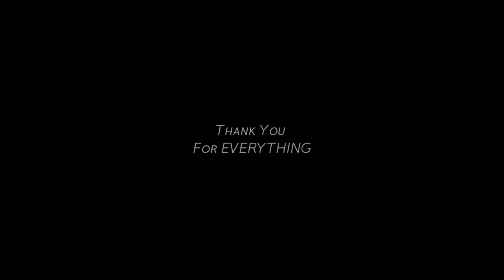These Tactics Can't Stop Cristiano Ronaldo! 2021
Vesmonic Presents - These Tactics Can't Stop Cristiano Ronaldo! 2021
    Link :